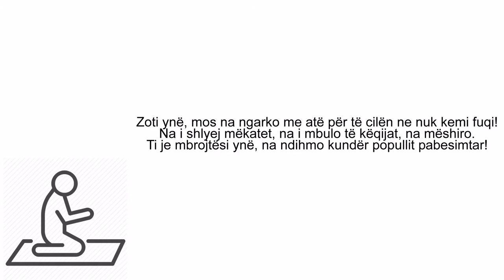Zoti ynë...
"Zoti ynë, mos na dëno nëse harrojmë ose gabojmë! Zoti ynë, mos na ngarko neve barrë të rëndë siç i ngarkove ata që ishin para nesh! Zoti ynë, mos na ngarko me atë për të cilën ne nuk kemi fuqi! Na i shlyej mëkatet, na i mbulo të këqijat, na mëshiro. Ti je mbrojtësi ynë, na ndihmo kundër popullit pabesimtar!
Sure-ja El Bekare ajeti 286